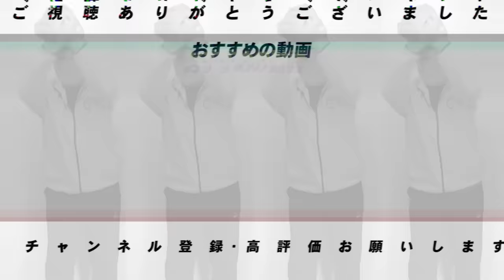【速報】『このトレードは…』日本ハム吉田輝星投手とオリックス黒木優太投手のトレードが成立！両者にとっては最大のチャンス？今回のトレードについて解説します！【プロ野球】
■日本ハムの来季について